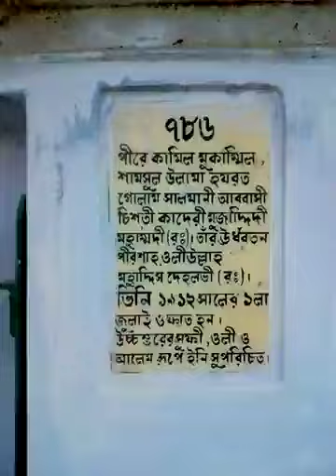THE NAQSHBANDI SUFI - Hazrat Maulana Ghulam Salmani (R.a) Furfura Sharif- West Bengal (India)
شمس العلماء حضرت علامہ مولانا- غلام سلمانی، رضی اللہ عنہ، فرفرہ شریف، ہگلی (مغربی بنگال)
خلیفہ حضرت صوفی، فتح علی اویسی، مانک تلا (کولکاتا)